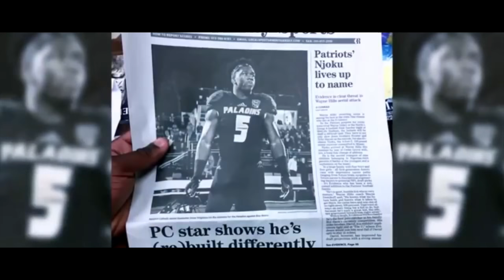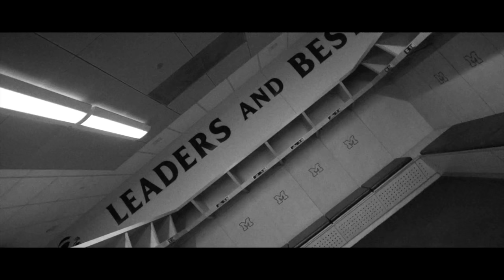Michigan Football Team138: We're Dangerous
Welcome to Michigan

Video- BTN, ABC, ESPN, Mgovideo, Michigan Athletics,InsideMichiganFootball, Parkinggod, BTN The Journey, Rivals.com, scout.com MaxPreps, Hudl, Bleacher Report, The Players Tribune,  Stephen Osentoski and  Rasean Reeves

Audio: Royal Deluxe- Im Dangerous

2017 Class
Qb Dylan McCaffery
RB O'Mary Samuels
RB Kurt Taylor
WR Brad Hawkins
WR Donovan Peoples Jones
WR Tarik Black
WR Nico Collins
WR Oliver Martin
OL Chuck Filiga
OL Cesar Ruiz
OL Andrew Stueber
OL Ja'Raymond Hall
OL Joel Honigford
DL Aubrey Solomon
DL Luiji Villain
DL Corey Malone Hatcher
DL Donovan Jeter
DL Deron Irvin Bey
DL Philip pea
DL Kwity Paye
DL James Hudson
LB Jordan Anthony
LB Drew Singleton
LB Josh Ross
LB Ben Mason
DB Ambry Thomas
DB Benjiman St Juste
DB Jaylen Kelly Powell
DB Ja'marick Woods

Thanks to @MichiganPorVida on Twitter  for the cover image.